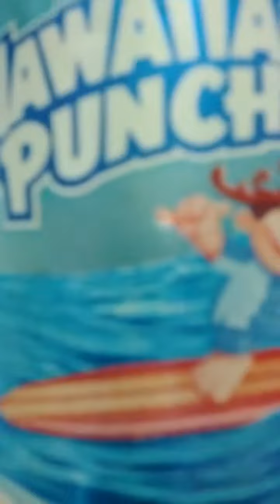Moon Jae Min & Moon Jae Sang-16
Fri 12nd Aug 2022(AH 1444 Muharram 14th)
I bought these 2 cans of Hawaiian Punch after I finished Isha Salat Prayer...
This is also memory of my 1980's childhood...
Song Yeong Ja, my big aunt, always bought a box of 24 cans for our family.
So I'll decide to drink to my 2 sons Moon Jae Min & Moon Jae Sang, tonight.
Essentially Moon Ji Hwan, my big brother likes it very much.
I'll buy for family if I can buy them when Chu Seok eve or soon...
Because foreign mart president said that this is not uncommon drinks...